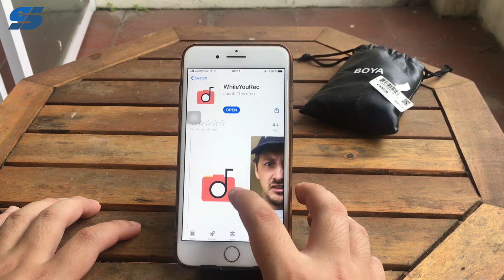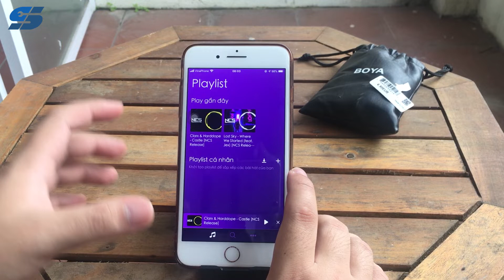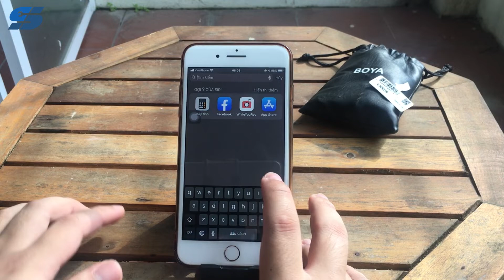Vừa quay video vừa nghe được nhạc cực hay